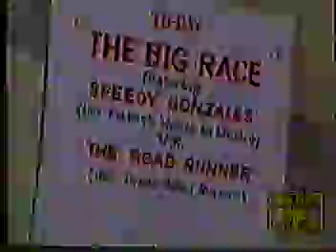SOTY 2000 Broccostella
selezione svolta a Broccostella presso l'agriturismo Campus Laurita-Ristorante San Martino